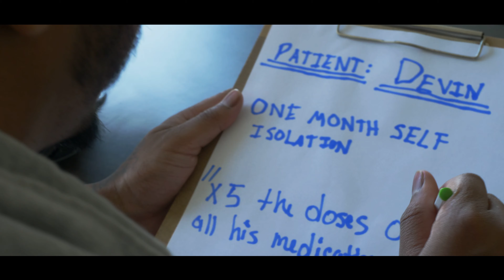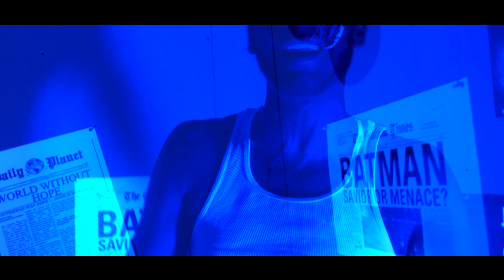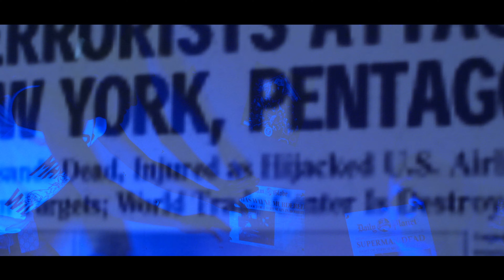Devin - Don't Even Know ( Official Music Video ) Political Records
Directed By Devin

Shot And Edited By Leopazzo

Starring
DJ Zee Melanie McGregor and Andrew Akx

For all my other videos the YouTube channel is Political Records. Other account was hacked can't access it three videos on there.

Devin Featuring Bookz - Don Valley Parkway
Devin Featuring Bookz - Forgive And Forget
Devin - Another Day

My IG is Deviny905